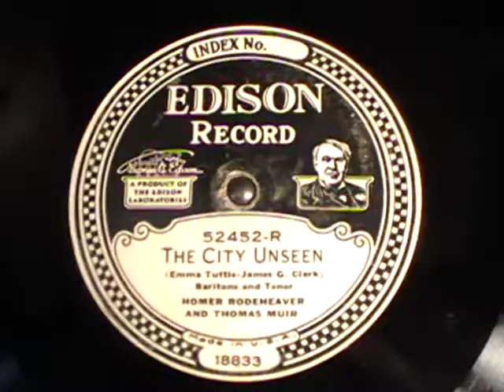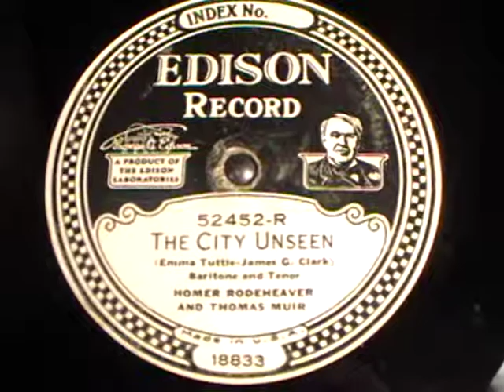52452 EDISON ELECTRIC DIAMOND DISC THE CITY UNSEEN HOMER RODEHEAVER & THOMAS MUIR